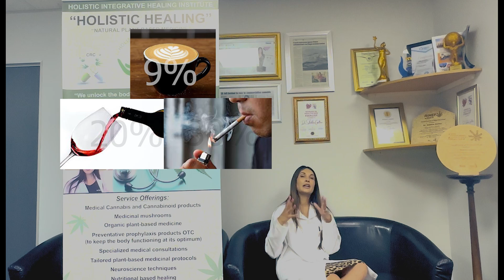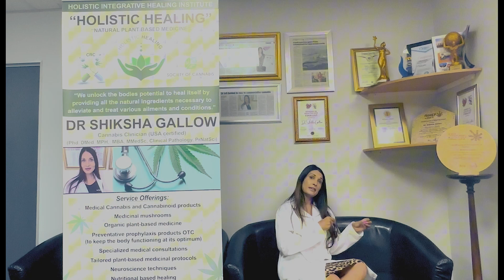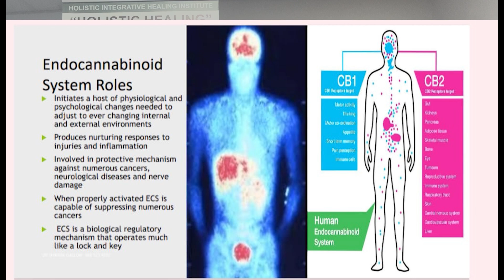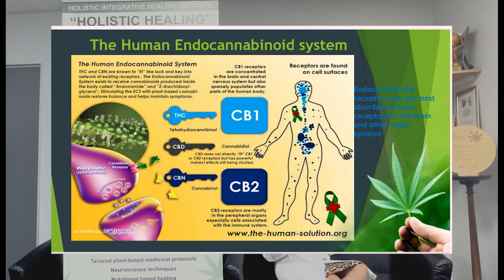The Medical Side of Cannabis | Dr. Shiksha Gallow Answers Your FAQs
Join us as Dr. Shiksha Gallow, a leading expert in the medical cannabis space, breaks down the science, benefits, and misconceptions surrounding cannabis for health and wellness.

In this video, Dr. Gallow answers some of the most frequently asked questions, including:
✅ What are the medical benefits of cannabis?
✅ How does cannabis interact with the body?
✅ Is medical cannabis safe?
✅ What conditions can it help with?
✅ How can someone access medical cannabis legally?

Join us in breaking the stigma and showing the true medical benefits that cannabis can offer